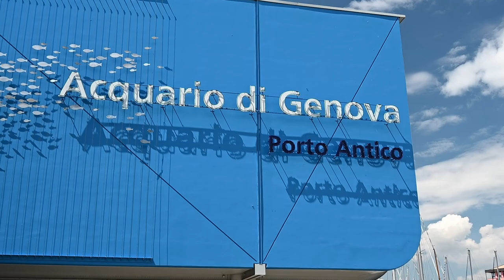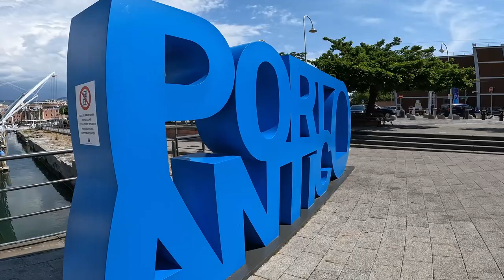Genova, Italy 2023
Cinematic video from trip of Italy in 05.2023.